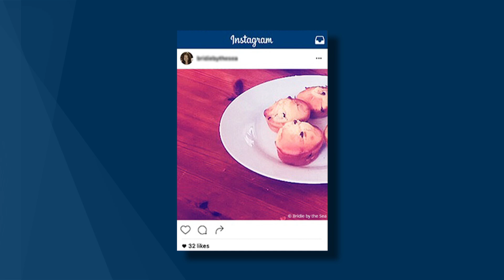Spiritual Eclipse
Elder Gary E. Stevenson- Don’t let life’s distractions eclipse heaven’s light.
October 2017 General Conference.